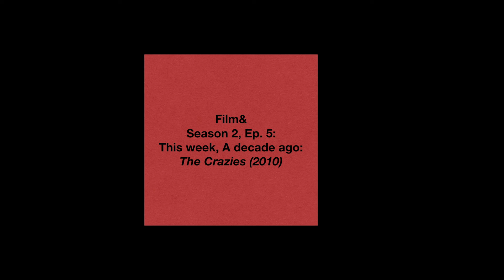Film & s2e5: This week, A decade ago: The Crazies (2010)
ORIGINAL AIRDATE: 2.19.2o

Connor and Dan discuss the 2010 film, the Crazies.